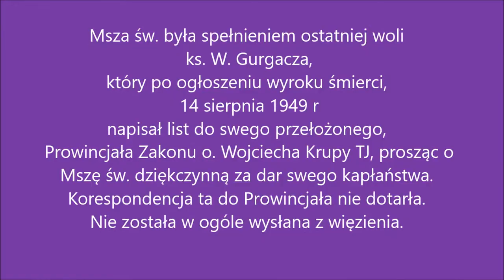Spełnienie ostatniej woli ks. W Gurgacza w Starej Wsi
Msza św. dziękczynna za dar kapłaństwa ks. Władysława Gurgacza TJ w bazylice Wniebowzięcia Najświętszej Maryi Panny
przy Kolegium Ojców Jezuitów
Stara Wieś, 20 sierpnia 2017